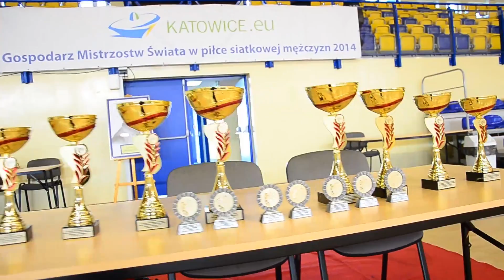VIII Mały Memoriał Huberta Wagnera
23 marca 2013r odbył się na hali sportowej w Katowicach Szopienicach VIII Mały Memoriał Huberta Wagnera. Jak co roku organizatorem zawodów jest 13 Gimnazjum w Katowicach.
Uczestnicy turnieju: AZS AWF Sokół 43' młodziczki I,II,III; UKS Olimpia; UKS Mikrus (dwie drużyny), UKS Źródełko